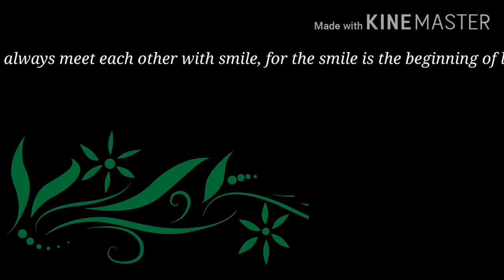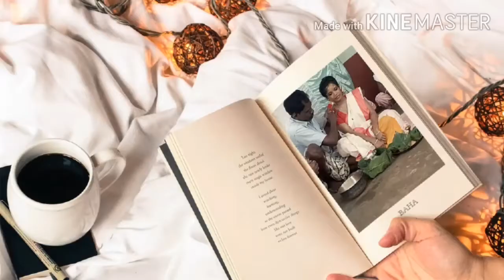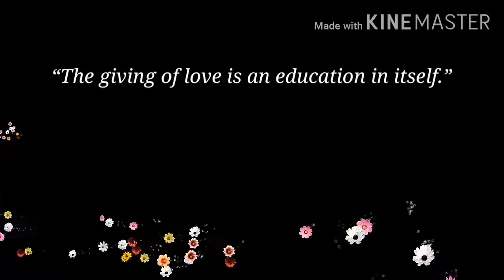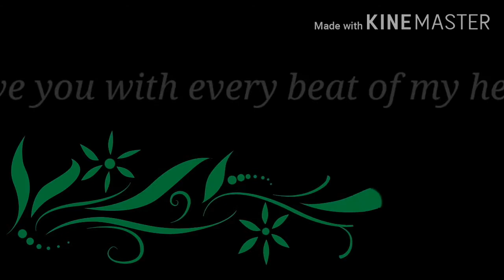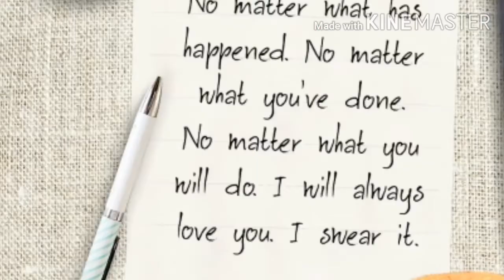incomplete moni baha project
Application error